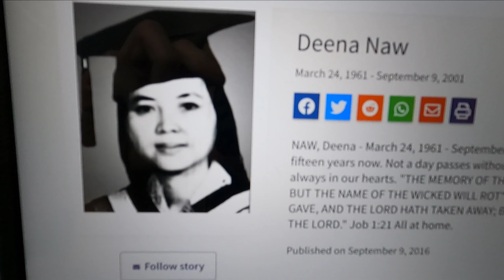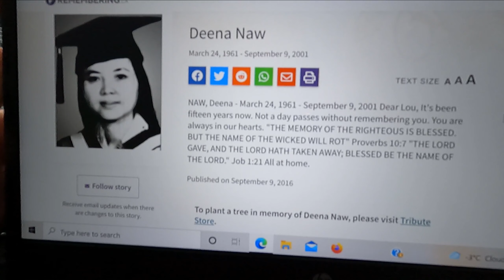True Crime: The Murder of Deena Naw (Mr. Thrasha Show Episode 082)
Analyzing facts and questions around the death of a woman in an apartment building. Bringing you to the building, explaining and talking about a crime which took place 20 years ago. Come along today, for a different type of episode.